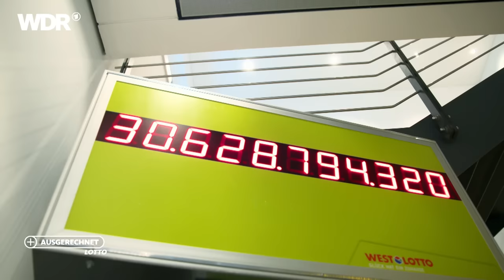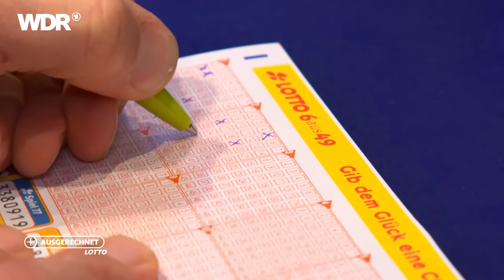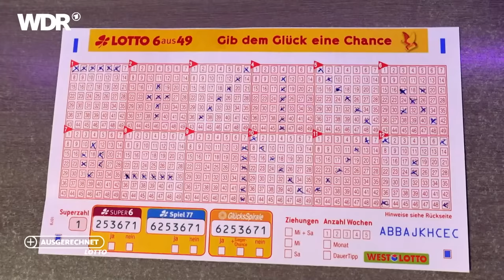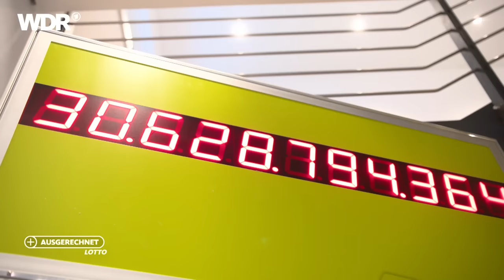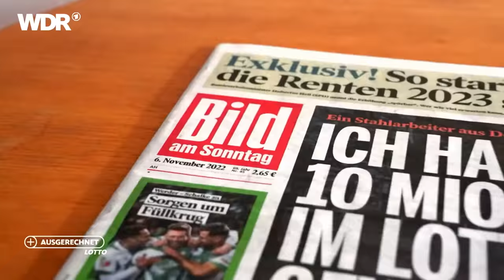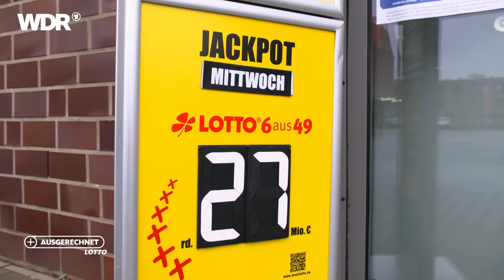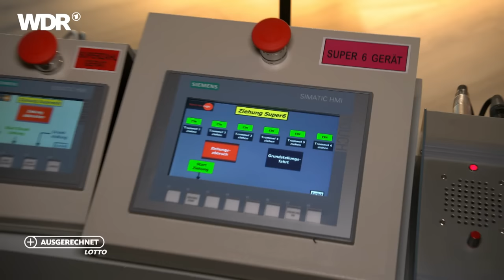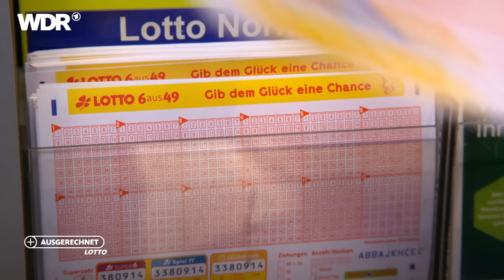Lotto: Wie geht gewinnen? Mit Tipps von Lotto-Millionär Chico | Ausgerechnet | WDR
Rund 7,1 Millionen Bundesbürger spielen regelmäßig Lotto oder Toto. Auch Reporter Daniel Aßmann tippt in „Ausgerechnet – Lotto“ mit und verfolgt seinen Tipp von der Annahmestelle, in die Zentrale bis hin zur Live-Ziehung. Dabei liegt die Gewinnwahrscheinlichkeit bei 1:140 Millionen.

"Ausgerechnet"-Reporter Daniel Aßmann will wissen, was die Faszination Lotto ausmacht, wie hoch die Suchtgefahr ist und wie sich das Leben nach einem Millionengewinn verändert.
Er trifft zwei Lotto-Millionäre, lässt sich von einem Mathematikprofessor berechnen, wie er seine eigene Gewinnchancen erhöhen kann, und ist live bei einer Ziehung im Lottostudio in Saarbrücken dabei.

Was bewegt so viele Menschen zum Lotto spielen? Kann die Gewinnchance erhöht werden und wie fühlt sich ein:e echte:r Lotto-Gewinner:in?

00:56 Was bewegt so viele Menschen zum Lotto spielen?
03:54 Was ist die Formel fürs Lotto-Glück?
04:18 Daniel trifft Lotto-Annahmestellen-Betreiber Matthias Hönerbach
10:45 Kann die Gewinnchance erhöht werden?
17:57 Daniel zu Besuch bei West Lotto in Münster
26:59 Lotto Gewinner Kürsat Y. alias "Lotto Chico"
31:42 Wie süchtig macht das Glücksspiel?
36:06 Die Ziehung der Lotto Zahlung

ℹ️    Hilfetelefon Glücksspielsucht: 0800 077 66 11